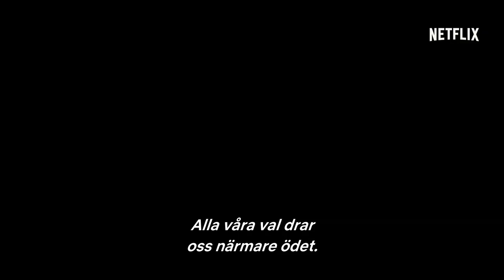THE WITCHER | HUVUDTRAILER | NETFLIX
Du kan inte fly från ödet bara för att du är rädd för det. Henry Cavill är Geralt från Rivia. The Witcher kommer 20 december.